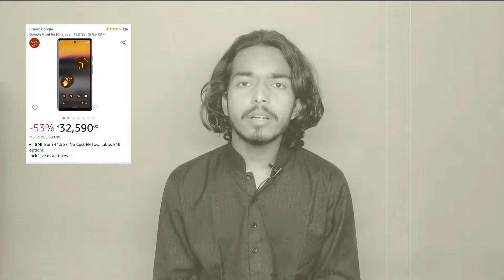Diwali में सरकार की नाकामयाबी आई सबके सामने देखिए ये पूरा वीडियो | China Product | Crackers in India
Diwali में सरकार की नाकामयाबी आई सबके सामने देखिए ये पूरा वीडियो | China Product | Crackers in India | Diwali Special | Bahujan Samaj | Bahujan News | Breaking News | Professor Mithilesh Gautam Suspended for Posting on Navratra | Bhim Army | Latest News | Chandrashekhar Azad | Bhim Army Chief | Azad Samaj Party

सामाजिक न्याय की लड़ाई और बहुजन पत्रकारिता को मजबूती देने के लिए हमें आर्थिक सहयोग करें

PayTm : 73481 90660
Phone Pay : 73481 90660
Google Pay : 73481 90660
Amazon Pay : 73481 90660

Social Media पर हमसे जुड़िए

TAGs;